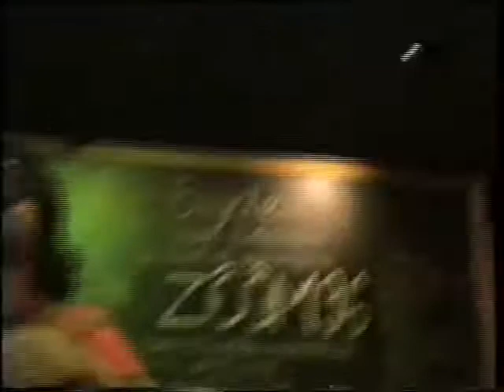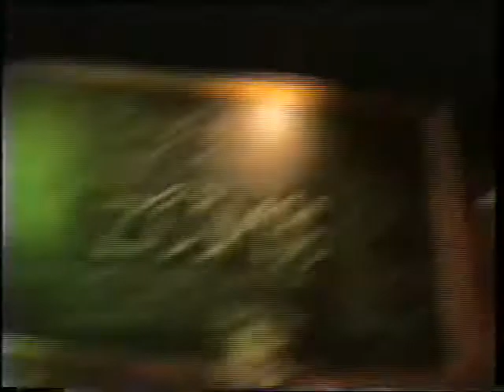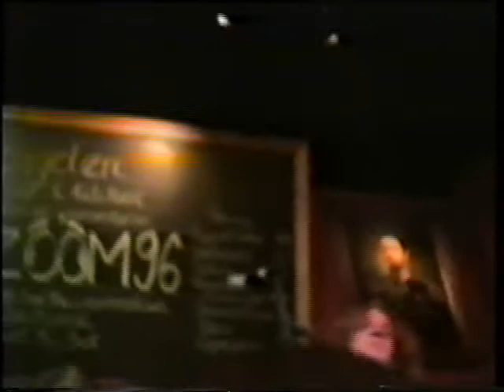Qoph Resh Live Engelen 1996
QOPH performing Resh at Engelen, Stockholm Sweden 1996.